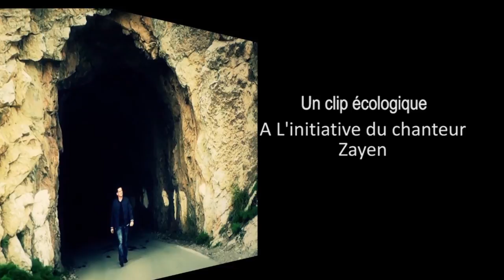Zayen avec les groupes Chaouis , Mzabs et kabyles dans les coulisses du clip écologique .